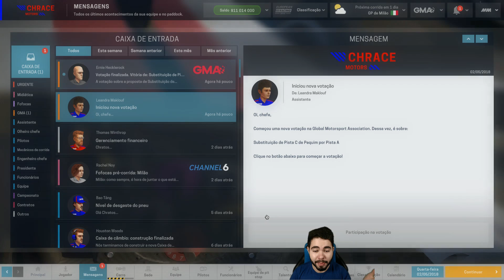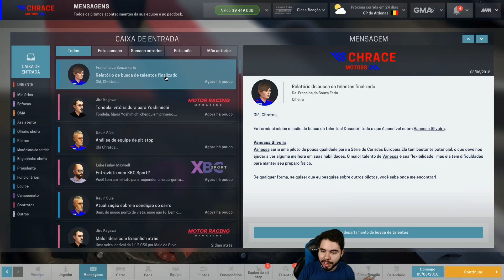MAIS E MAIS INVESTIMENTOS NA "CARROÇA" - MOTORSPORT MANAGER #17 - (Gameplay / PC / PT-BR)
Sobre o jogo: Torne-se um administrador de uma equipe de alto desempenho do automobilismo. Motorsport Manager fornece a melhor e mais detalhada experiência de gerenciamento para fãs de automobilismo. Você contratará os pilotos, construirá os carros e se firmará no dinâmico mundo do automobilismo.